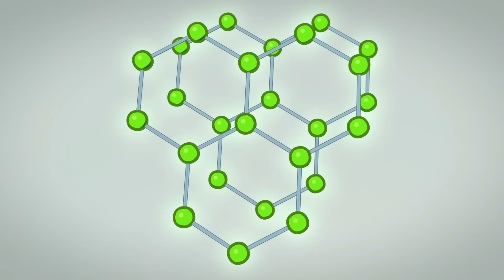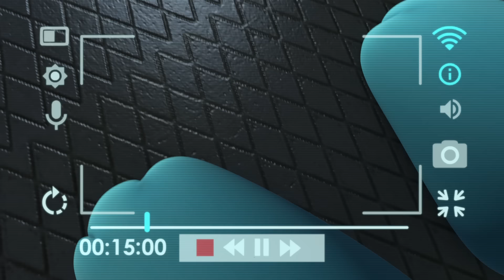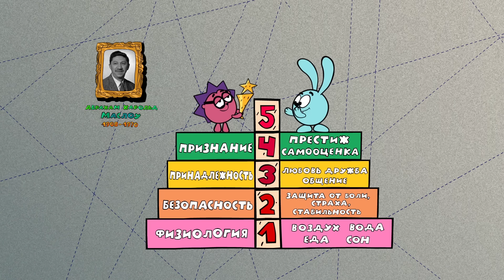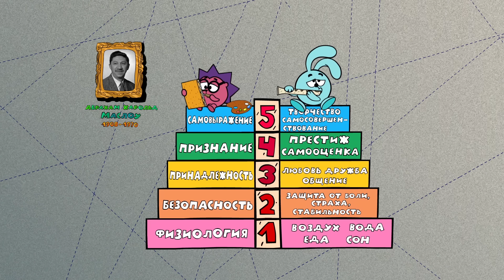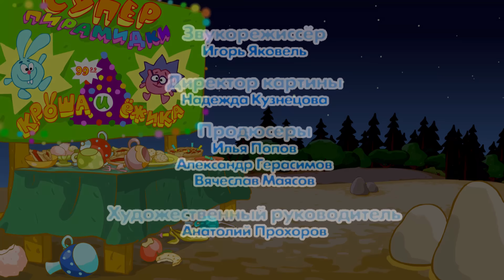Звезда на пирамиде - Пин-код [Новинка 2018 года] + Что нужно всем? (Смешарики 2D)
Смешарики Пин-код. Сезон гуманитарных технологий | Все серии по порядку

Звезда на пирамиде:
Случайное видео с Ёжиком в интернете оказывается крайне популярным. Теперь Крош с энтузиазмом раскручивает новую «звезду», остальным же смешарикам кажется, что Ёжик зазнался – друзья стараются помочь ему стать прежним. Вот только никто из них не спросил мнения самого Ёжика…
Что нужно всем? :
Однажды Крош решил заняться изучением извечного вопроса: «Что нужно всем?» И, обратившись к Ёжику за «советом», понял, в чем нуждаются все Смешарики... Чтобы лучше думалось, мечталось и творилось, непременно нужна она — пирамидка! Как, у вас ещё нет пирамидки?! Крош это сейчас же исправит. Хотя построил пирамидку Ёжик...
Вместе со Смешариками не бывает скучно - их мир наполнен яркими приключениями!  С нескрываемым любопытством они интересуются всем, что происходит вокруг. Ежедневно герои попадают в неожиданные ситуации или создают их сами.